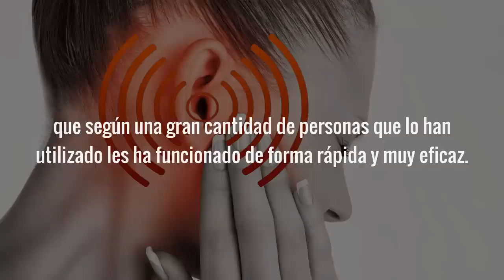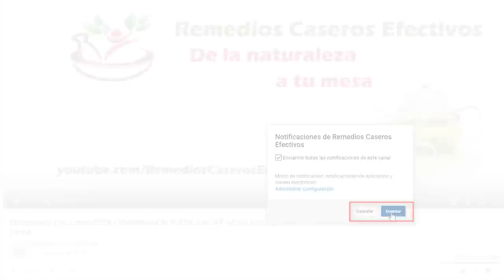Esto Quita El Zumbido De Oídos Rápido COMO QUITAR EL ZUMBIDO DE LOS OIDOS Naturalmente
Como quitar el zumbido De Oídos, también conocido como Tinnitus o Acufenos: Si buscas por como quitar el zumbido de oídos de forma natural, la información que hoy te traigo te va a interesar; porque en esta ocasión veremos un simple remedio casero para quitar el zumbido de oídos, que según una gran cantidad de personas que lo han utilizado les ha funcionado de forma rápida y muy eficaz.

El zumbido de oídos se conoce medicamente como tinnitus o acufenos, una condición que causa la sensación de escuchar un sonido cuando no hay sonido externo y a menudo se describe como un sonido de timbre, zumbido, rugido, chasquido, pulsos, silbidos, o cualquier combinación de esos sonidos.

El sonido puede escucharse en uno o ambos oídos y puede estar presente todo el tiempo o desaparecer y volver.

Aunque no parece que exista una sola causa que provoque los zumbidos de oídos, según la clínica mayo y muchos otros expertos, en muchas personas, el tinnitus o acufenos se ha relacionado con pérdida auditiva, relacionada ya sea con la edad o la exposición a ruidos fuertes, puede deberse a cambios óseos en el oído medio, traumatismo craneal, conmoción cerebral; lesiones de cabeza o cuello, presión arterial alta o a efectos secundarios de algunos medicamentos e incluso puede ser causado por acumulación de cera en los oídos.

Pero además, expertos están de acuerdo en que en una gran cantidad de casos, esos zumbidos de odio pueden ser causados por infección o inflamación en el sistema auditivo o por el vértigo, que según WebMD y otras fuentes confiables, también puede ser causado por infecciones o inflamaciones en los oídos.

De modo que si buscas por como quitar el zumbido de oídos o si tienes zumbido de oídos y desconoces la causa, existe la posibilidad de que esté siendo causado por una infección o inflamación que esté afectando algún órgano de tu sistema auditivo, y justamente aquí es en donde el remedio que hoy te traigo te puede ayudar.

Es un remedio que consiste en un solo ingrediente que se ha utilizado durante mucho tiempo para tratar una amplia variedad de condiciones de salud, incluyendo la inflamación y la infección de oídos y sus síntomas, dentro de los cuales, como ya sabemos se encuentra el tinnitus o acufenos y que como he mencionado son muchas las personas que dan fe de la efectividad del mismo como un tratamiento natural para quitar los ruidos o zumbidos.

Cordialmente te invito a pasar al video para que veamos de que se trata, como utilizarlo y los motivos por los cuales puede ser efectivo para tratar esta condición.